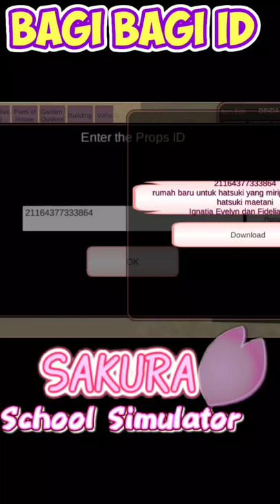BAGI BAGI ID RUMAH BARU HATSUKI - BAGI BAGI ID SAKURA SCHOOL SIMULATOR - BAGI BAGI ID PART 9